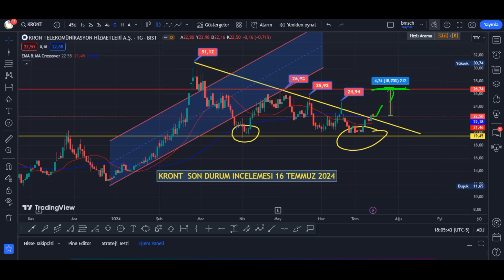KRONT TELEKPMINASYON SON DRUM INCELEMESI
KATIL UYELERIMIZE ÖZEL